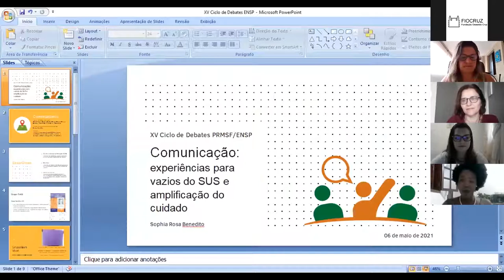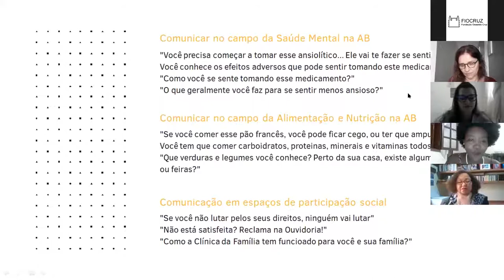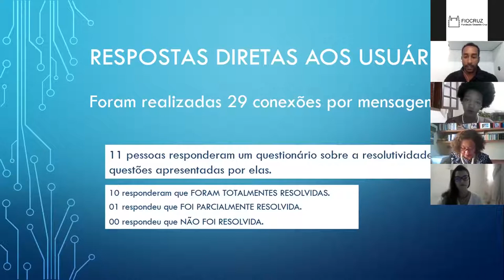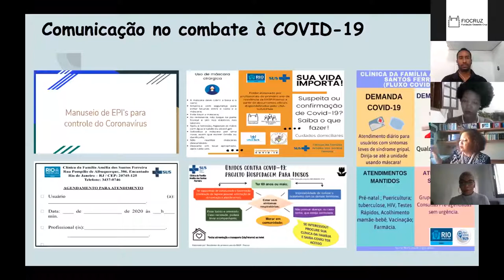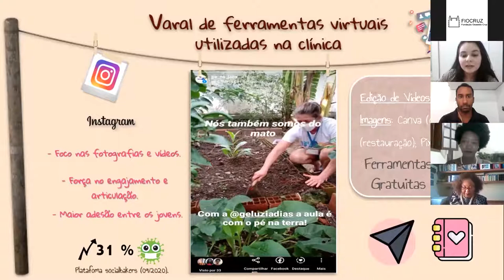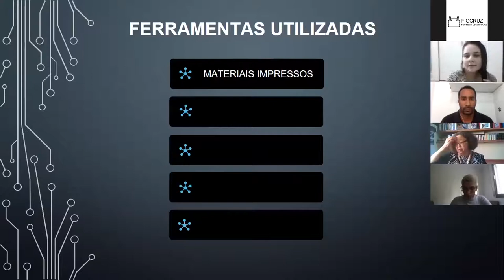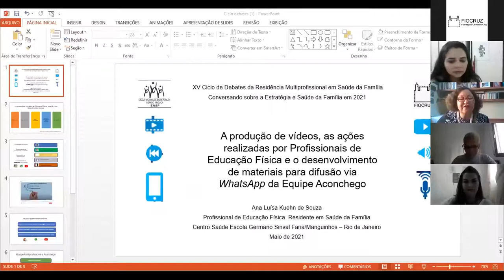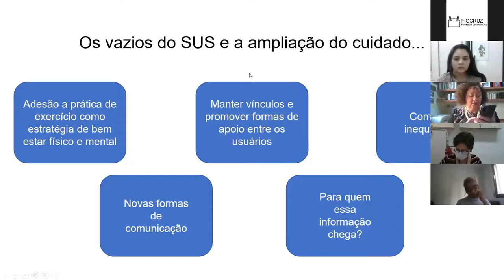XV Ciclo de Debates da Residência Multiprofissional em Saúde da Família ENSP/Fiocruz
Comunicação: experiência para os vazios do SUS e ampliação do cuidado